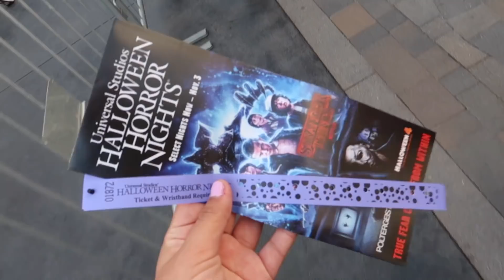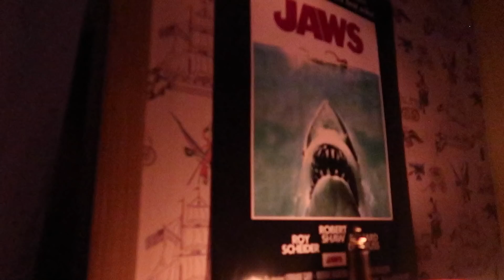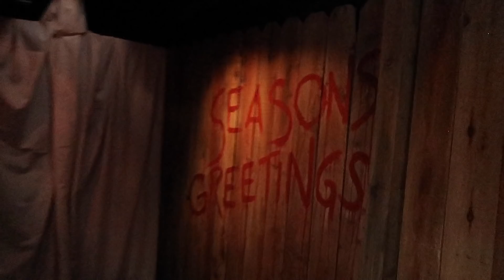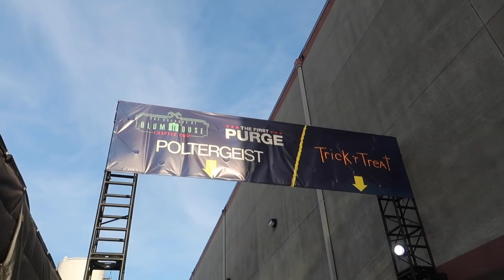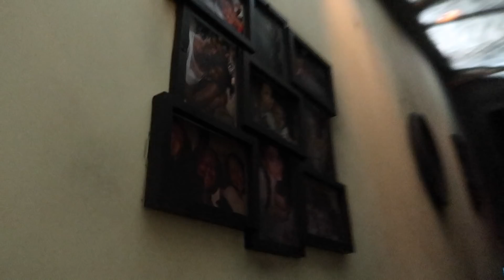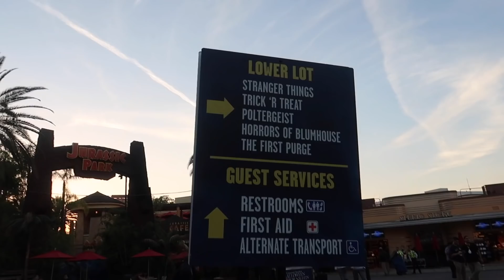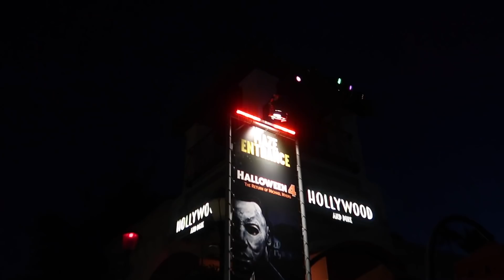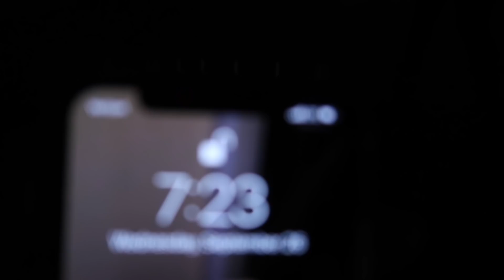WE'RE THE ONLY ONES AT HALLOWEEN HORROR NIGHTS!! | HHN Vlog #4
(FILMED September 26, 2018) Round 5 of HHN Hollywood 2018 and IT. IS EMPTY! We literally are the only guests at HHN. It's the first WEDNESDAY of the season and we get to do Stranger Things twice, Trick 'r Treat twice, The First Purge, Poltergeist, The Horrors of Blumhouse, and Universal Monsters IN JUST TWO HOURS! Literally HHN is DEAD, EMPTY, NO ONE IS AT HHN. so enjoy itttttt. MORE NIGHTS TO COME!